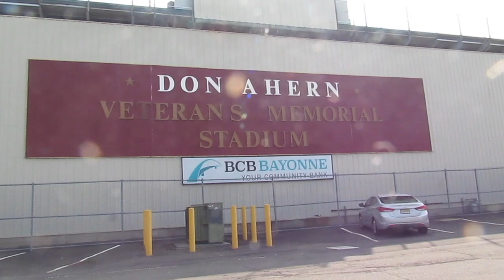Lider de Torcida | Bayonne vs Clifton | Eduda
O nosso segundo jogo de futebol americano, nos Estados Unidos, o jogo aconteceu dia 16 de Setembro de 2017, esse jogo foi no campo de futebol americano de Bayonne (a cidade que estou morando) e esse video esta dividido em 2 parte, essa que eu postei hoje e a primeira parte onde eu me arrumando para esse jogo.
Se você ainda não viu a primeira parte, que eu postei na segunda, o link para o video é esse